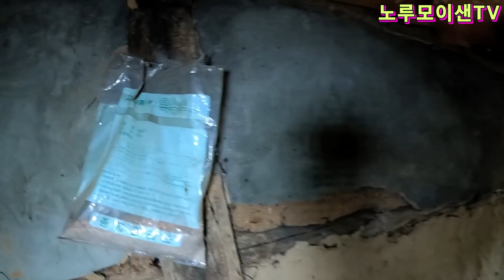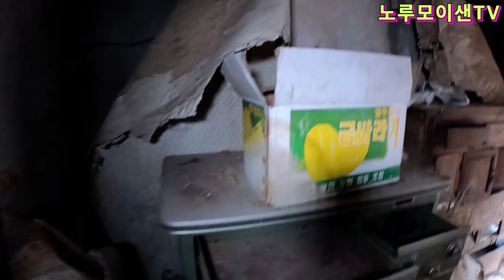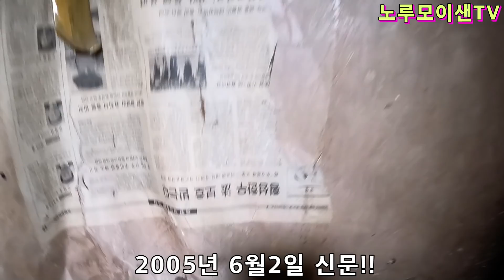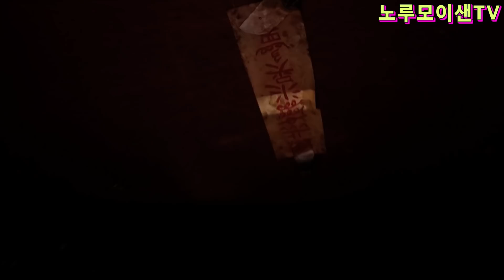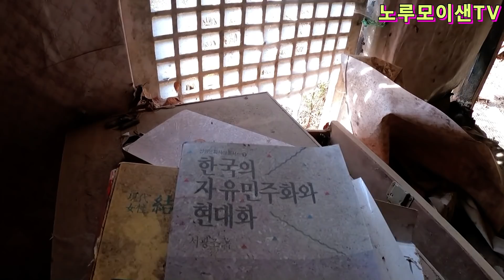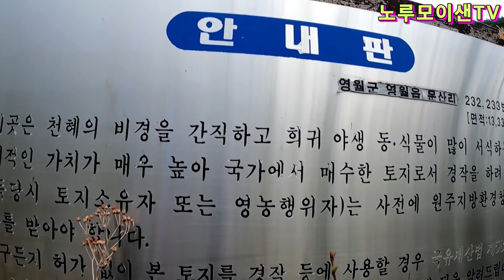천혜의 비경속 동강변 텅~빈마을의 사연은??//오지산골빈집!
천해의 비경을 자랑하는 동강변 마을이 사라진 이유를 알아보니!!
채널에 가입하여 혜택을 누려보세요.